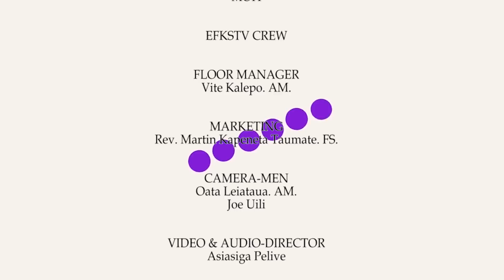GAME 8 R2 EFKS SAMATA I TAI & EFKS VAIPU'A 2023